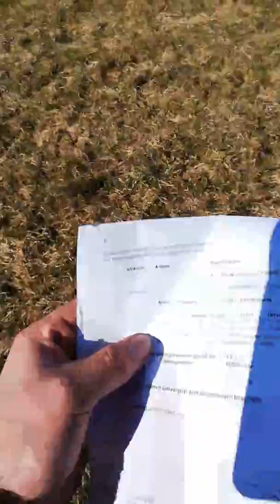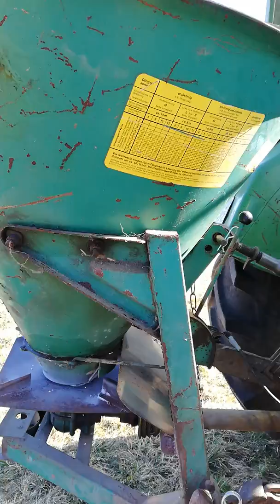Mineraldünger streuen Teil 2 mit Fendt und Steib